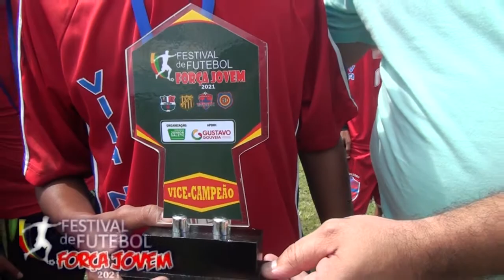Festival de Futebol Força Jovem 2021 Sub 17 - Ver. Junior Salete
Realizado pelo Vereador JUNIOR SALETE no sábado 21 de agosto no Campo da Senzala Carpina-PE
Equipes participantes:
Força Jovem de Carpina-PE
Atlético (C.A.C.A.) Chã de Alegria-PE
Vila Nova Futebol Clube Carpina-PE
Madureira Jovem de Lagoa do Carro-PE